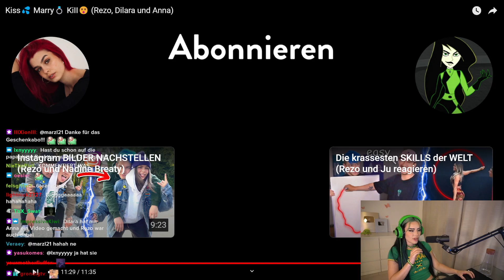Kiss, Mary, Kill mit @AnnaGazanis und @rezomusik | Dilara Reaction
Inoffizieller Dilara Shorts, Reaction & Gaming Kanal.

Hier gibt's noch mehr Dilara Content!